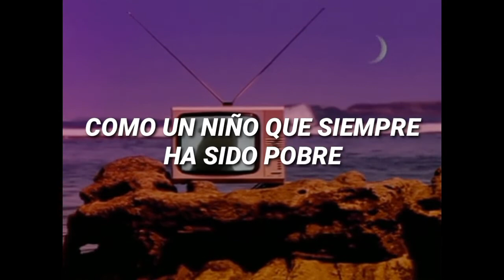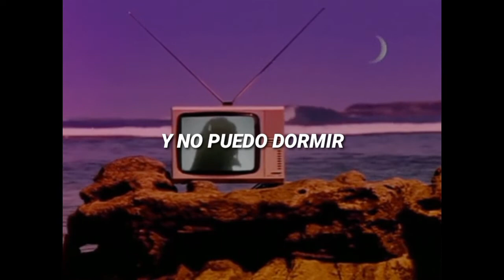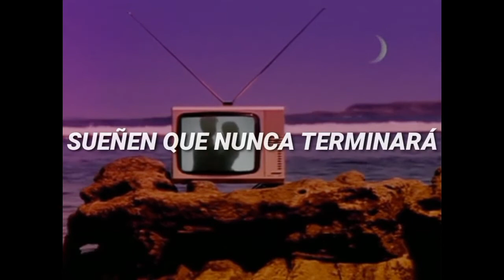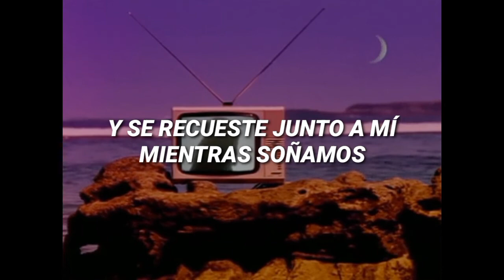Faust - Paul Williams (Sub Español)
LYRICS:
I was not myself last night couldn't set things right with apologies or flowers
Out of place as a cryin' clown who could only frown and the play went on for hours
And as I lived my role I swore I'd sell my soul for one love
Who would stand by me and give me back the gift of laughter
One love who would stand by me and after making love we'd
Dream a bit of style
We'd dream a bunch of friends
Dream each others smile
And dream it never ends
I was not myself last night in the morning light I could see the change was showing
Like a child who was always poor reaching out for more I could feel the hunger growing
And as I lost control I swore I'd sell my soul for one love
Who would sing my song and fill this emptiness inside me
One love who would sing my song and lay beside me while we'd
All my dreams are lost and I can't sleep
And sleep alone could ease my mind
All my tears have dried and I can't weep
Old emotions may they rest in peace and dream, dream a bunch of friends
Rest in peace, and dream, dream it never ends